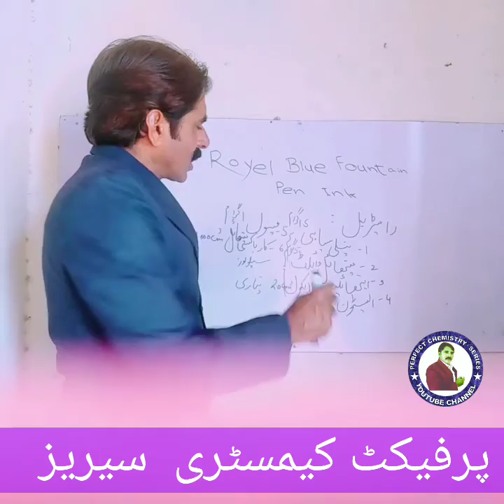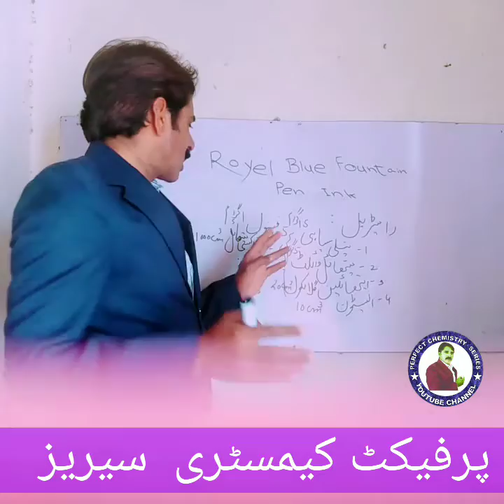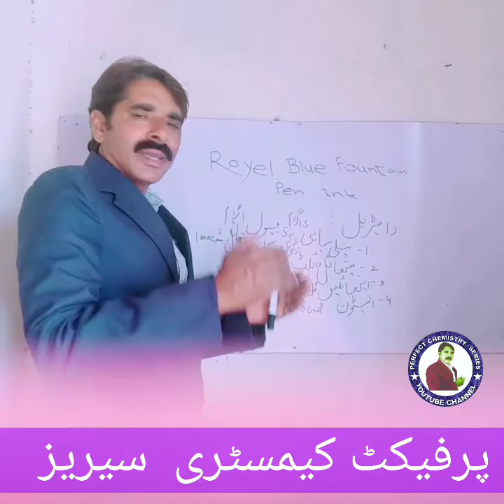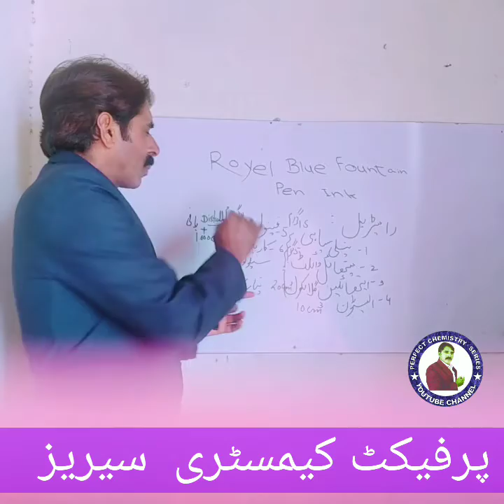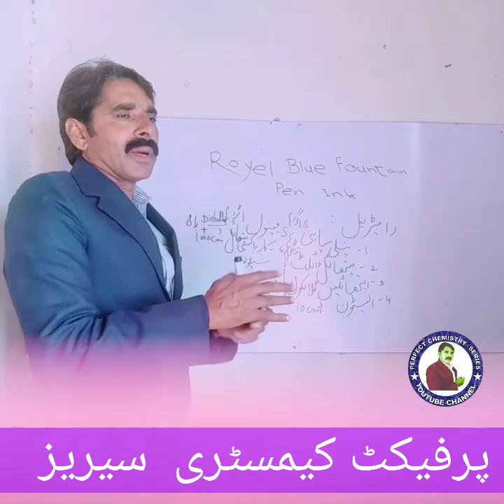Royel Blue Fountain Ink Pen in Chemistry and its Preparation.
In this video you will learn about blue fountain ink pen and its preparation You will also learn about the ink definition.And its components which are used in making blue fountain ink pen.